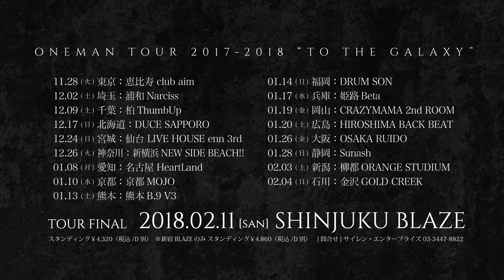defspiral『TO THE GALAXY』album trailer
全曲試聴はこちら

defspiral 4thアルバム『TO THE GALAXY』購入はこちらから

収録曲：
01.CONNECT
02.AURORA
03.PULSE
04.MOBIUS
05.LABYRINTH
06.GHOST
07.陽炎
08.PHANTOM
09.AFTERGLOW
10.METEOR
11.GALAXY

発売日：11/29(水)
品番：SSCPC-0020
価格：3000円(税別)
封入特典：
・トレーディングカード5種(ランダム封入)
・「defspiral tour 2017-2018"TO THE GALAXY"-TOUR FINAL-」(2018年2月11日 新宿BLAZE公演)バックステージパスプレゼント応募用紙